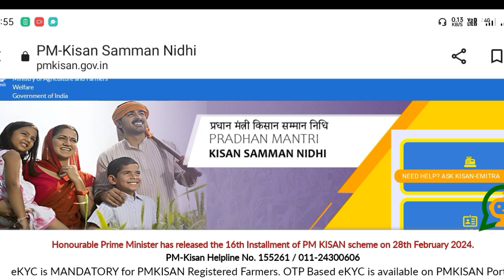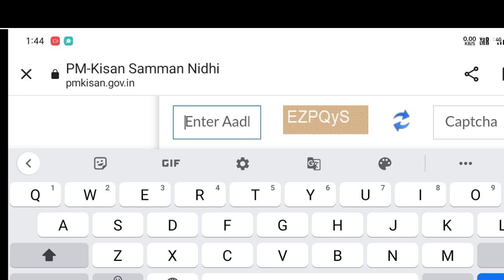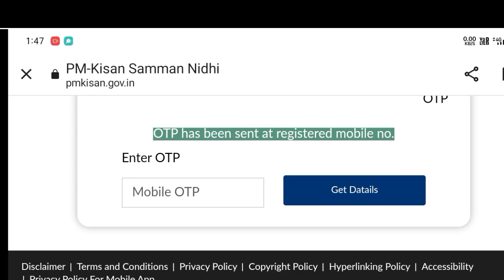PM Kisan 17th installment date | PM kisan Big update 2024 | pm kisan latest news today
your quiries -
PM kisan scheme 2024
pm kisan 17 kisti date
pm kisan 17th installment transfer
PM kisan latest news today odia
pm kisan New updates today
pm kisan money transfer date 2024

Sushanta patra
Baripada
Odisha